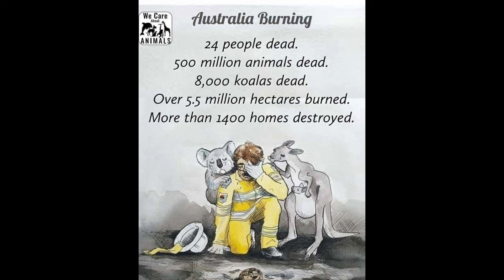500 Million Animals Are Dead| Australia Bushfire | Prayers For These Helpless And Innocent Animals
Prayers for these helpless And innocent animals... God help Australia

Huge wildfire in Australia has resulted in deaths of more than 500 milion animals.Hundred of rare koalas are also reported dead among them .
Lets pray for Australia 🙏
Source:University of sydney report